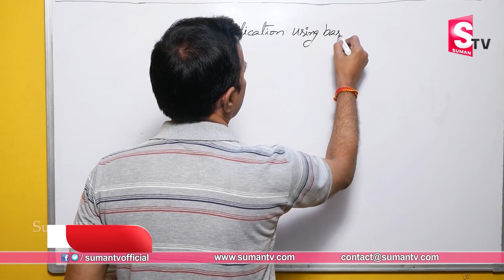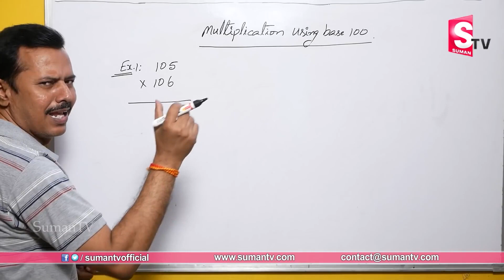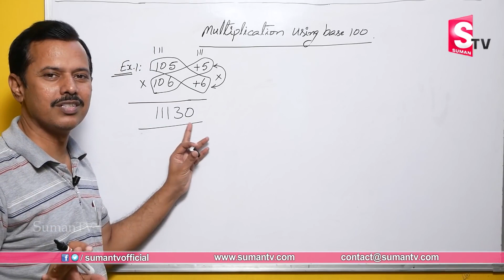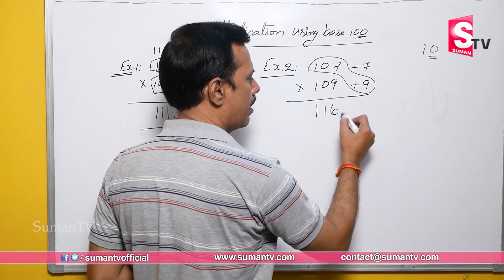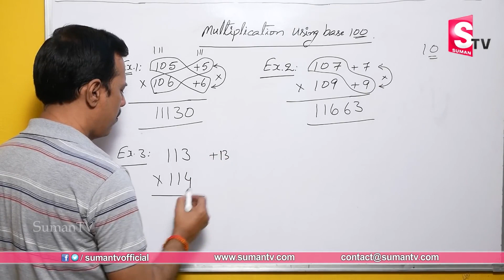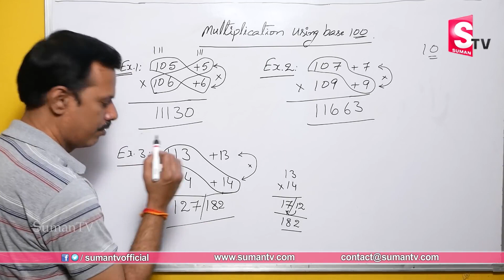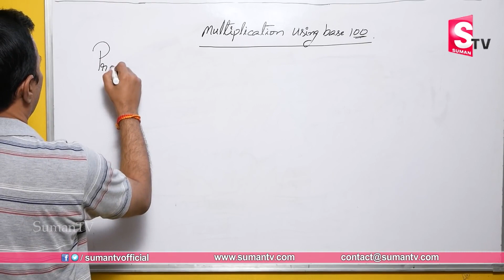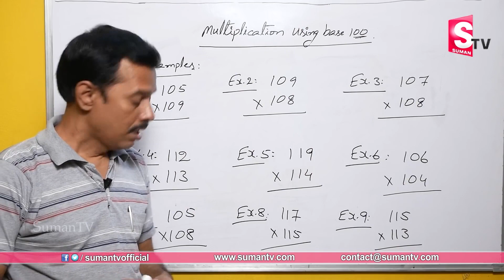How to Learn Tables Fast | Tables Trick - Part 4 | Vedic Maths Tricks by M Narasimha Rao | SumanTV